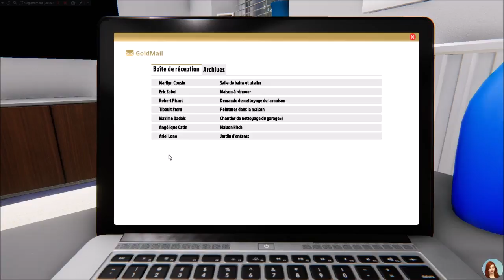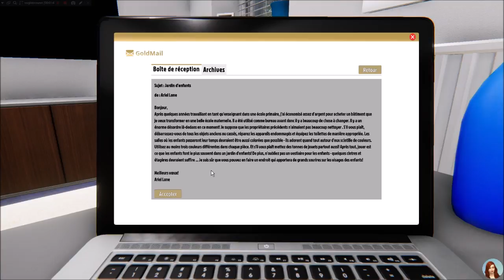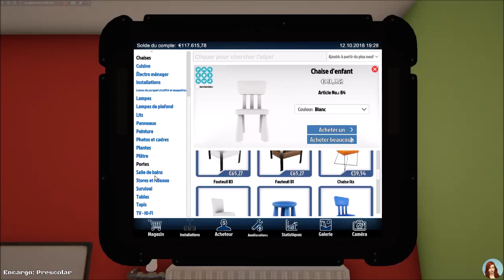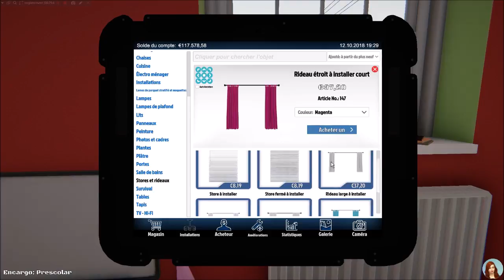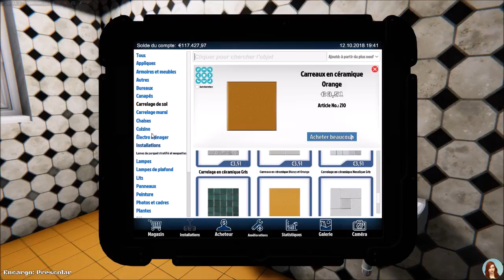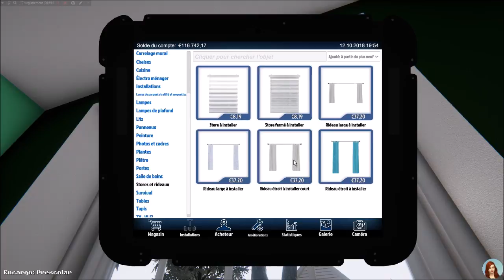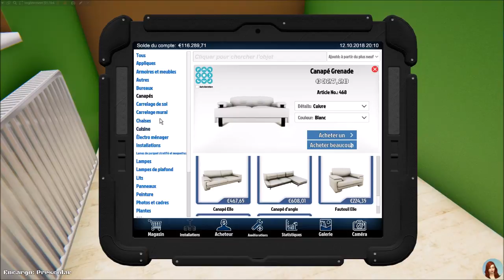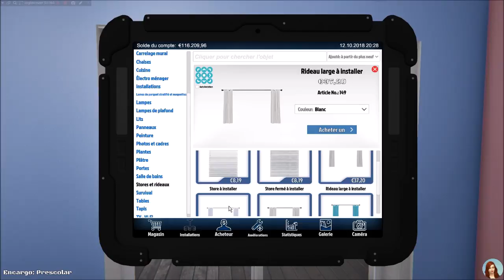La maison d'un pédophile fétichiste ? x) - EP 12 - HOUSE FLIPPER fr